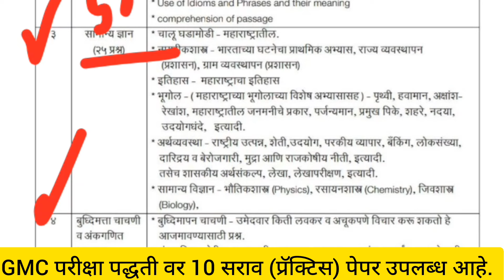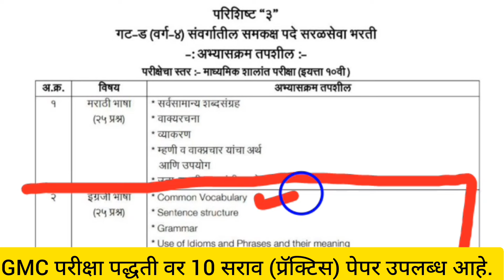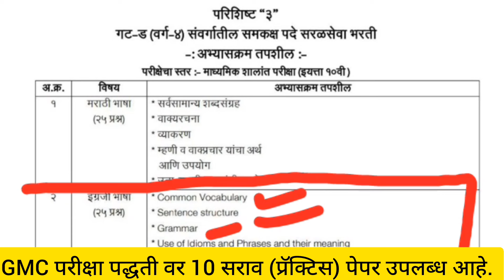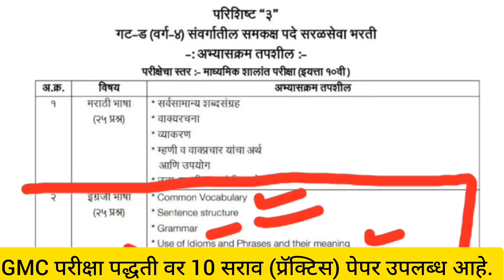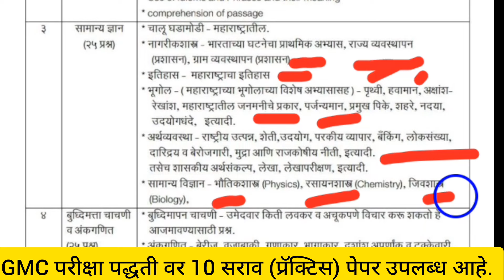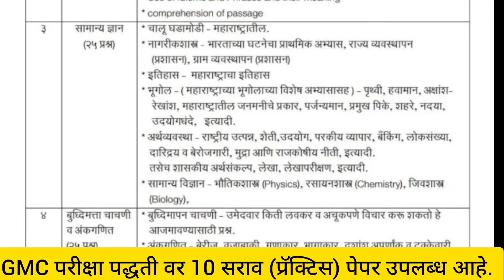शासकीय वैद्यकीय महाविद्यालय नागपूर (GMC Nagpur) अभ्यासक्रम काय आहे? तयारी कशी करायची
Nagpur)

नमस्कार मित्रांनो ! या GMC ग्रुप डी परीक्षा पेपर टेस्ट सीरीज मध्ये तुम्हाला एकून 10 पेपर सेट्स मिळतीळ. जे तुम्हाच्या ग्रुप डी परीक्षा पेपर चा सिलेबस वर आधारित आहेत. ज्यामध्ये तुम्हाला प्रतेक पेपर मध्ये, मराठी २५ प्रश्न 50 मार्क्स ला, इंग्लिश २५ प्रश्न 50 मार्क्स ला, सामान्य ज्ञान २५ प्रश्न 50 मार्क्स ला, बौधिक चाचणी २५ प्रश्न 50 मार्क्स ला, टोटल १०० प्रश्न २०० मार्क्स ला (वेळ :-2 तास ) सम्पूर्ण तुम्हचा पेपर वर आधारित आहे. तर तुम्हचा; 1) पेपर कसा येणार ? 2) वेळ किती असणार? 3) तुम्हाचा किती व कसा अभ्यास झालेला आहे? 4) तुम्ही पेपर्स मध्ये किती मार्क्स घेऊ शकता? 5) वेळ च मैनेजमेंट तुम्हाला जमतेय काय? 6) तुम्ही पेपर मध्ये पास होऊ शकता काय?  हे सर्व तुम्हाला या टेस्ट सीरीज मधन कडेल, तर डाउनलोड करा, बेस्ट ऑफ लक.